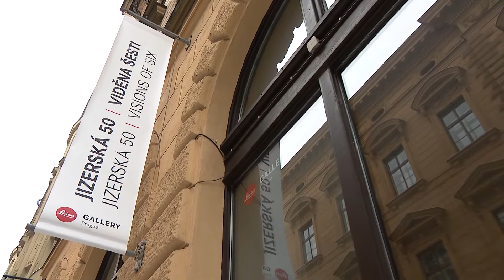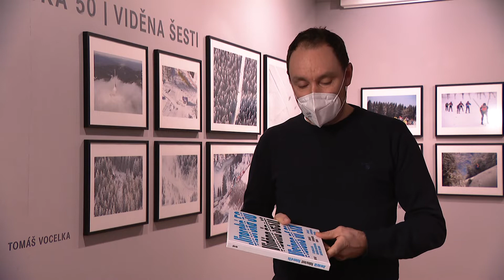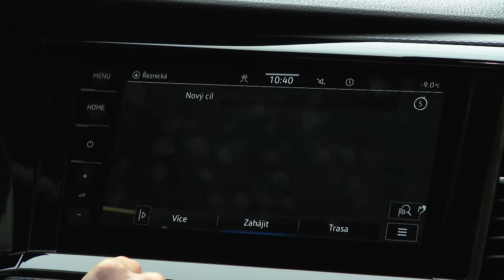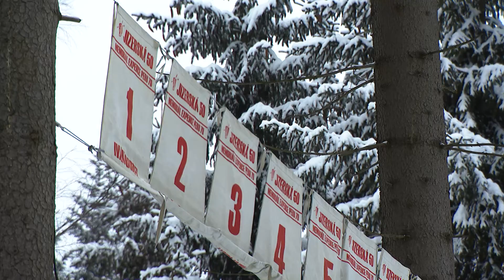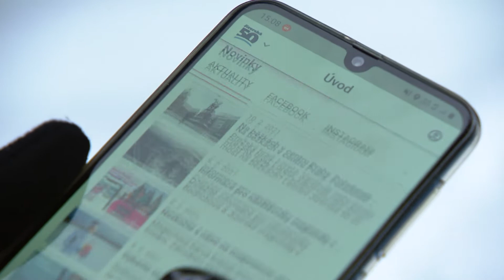Minuty Jizerské 50 2021 - středa 10. 2.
Aktuální zpravodajství z příprav a průběhu největšího domácího dálkového běhu na lyžích - ČEZ Jizerské 50.